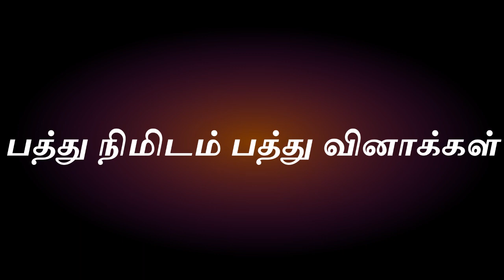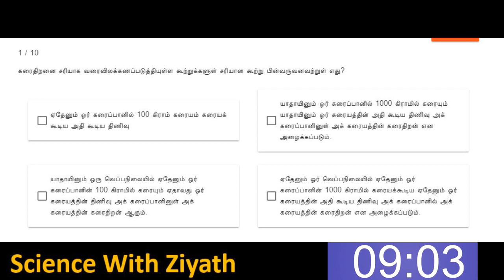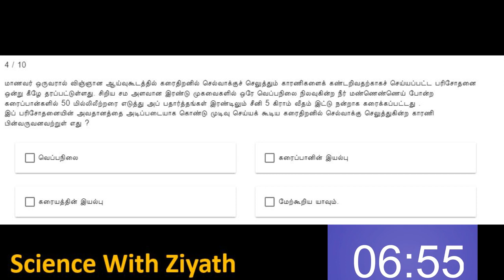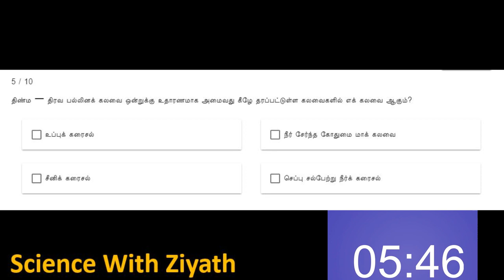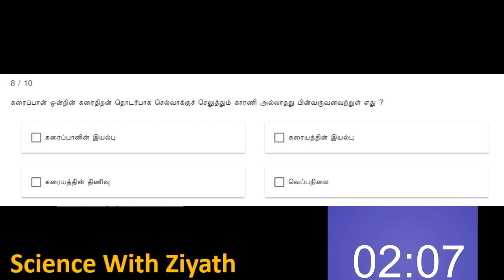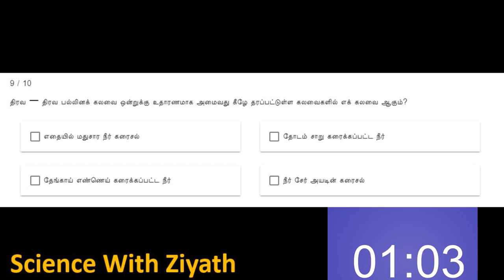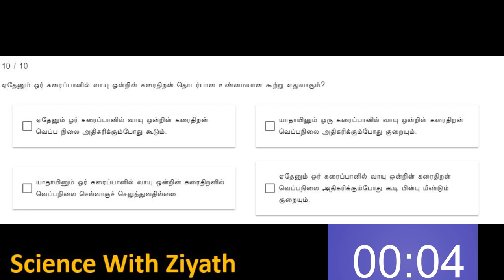முடிந்தால் செய்து பாருங்க- பத்து நிமிடம் பத்து வினாக்கள் Challenge -01 | Test Your Science Knowledge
இவ்விடியோவில் 10 வினாக்கள் உள்ளது இதனை நீங்கள் 10 நிமிடத்தில் செய்து முடிக்க வேண்டும்
செய்து முடித்த பின் உங்கள் நண்பர்களிடமும் இதனை Share செய்து கொள்ளுங்கள் -

இதில் உள்ள வினாக்கள் தரம் -11 அலகு -  03  இற்குரியதாகும்

குறிப்பு  -வினா 7 பல்லினக்கலக்கலவை தொடர்பான சரியான கூற்றையே கேட்கப்பட்டுள்ளது ( அதனை திருத்தி கொள்க )

அலைகளும் அவற்றின் பயன்பாடுகளும் 10 வகுப்பை பார்வையிட -   இங்கே கிளிக் பண்ணுங்கள்

இரசாயன கணித்தல்கள்முழுமையான இரண்டு  Zoom வகுப்பையும்  பார்வையிட  இங்கே கிளிக் செய்யுங்கள்